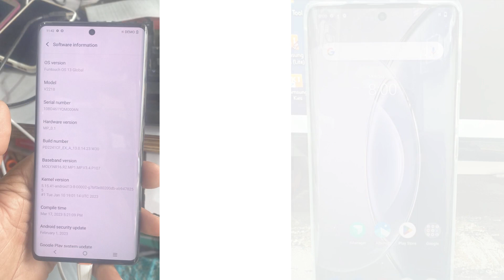Vivo X90 v2218 DEMO Unlock Paid Service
Note : This Service Only For indian Mobile Shopkeeper's ❗

All OnePlus SUPPORTED ✔️
OnePlus Flashing
OnePlus FRP Unlock
OnePlus DEMO Unlock
OnePlus Pattern Unlock
OnePlus Hang On Logo Fix
OnePlus Auto Recovery Fix
OnePlus Restart issue Fixed
OnePlus System Corrupted Fix
OnePlus China To Global Convert
OnePlus Network Unlock But T-Mobile Not Support
All HUAWEI - HONOR SUPPORTED ✔️
HUAWEI | Honor Flashing
HUAWEI | Honor FRP Unlock
HUAWEI | Honor DEMO Unlock
HUAWEI | Honor Pattern Unlock
HUAWEI | Honor Network Unlock
HUAWEI | Honor Hang On Logo Fix
HUAWEI | Honor Auto Recovery Fix
HUAWEI | Honor HUAWEI ID Unlock
HUAWEI | Honor Restart issue Fixed
HUAWEI | Honor System Corrupted Fix
HUAWEI | Honor China To Global Convert
Vivo All Model's official Unlocking
Vivo Tvs Unlock
Vivo FRP Unlock
Vivo DEMO Unlock
Vivo Pattern Unlock
Vivo EMI Lock Bypass
Vivo Finance Lock Bypass
Vivo IT Admin Lock Bypass Only Bypass
Vivo Fix Auto Reset After Few Hours Only Bypass
SAMSUNG Network Unlock ✅
SAMSUNG FRP Unlock Service Remotely ✅
SAMSUNG / Lenovo TAB • MTK Device's Only 📲
SAMSUNG TAB Support 👇🔥
T225 -T220 - T225C -T225N -T227

Lenovo TAB All MDM Unlock 🔥
MDM Unlock
iT Admin Unlock
SureLock Unlock
Convert To Global
SureMDM Agent Unlock
XYLEM Learning App Unlock
Knox Magane Account Unlock
Andhra Government  Tablet Unlock
Haryana Government  Tablet Unlock
This Device is Managed By MAGNETARTRADINGPVTLTF
SAMSUNG Finance , KG , Finance Plus , MTK Phone Only Brom Mode ✅
SAMSUNG Finance Mediatek USB Port_1632 ✅
SAMSUNG Finance ❌ Mediatek Preloader USB Port_V1632 (Android) Not Support ❌

SAMSUNG KG+Finance + MTK 👇
Vivo Y21 - Y1s (Jio Sim Unlock)
REALME Flipkart Unlock Bypass
REALME X7 Flipkart ✔️
REALME X7 Pro Flipkart ✔️
REALME GT Neo Flipkart ✔️
REALME Narzo 30 Pro Flipkart ✔️
iPhone iCloud Bypass 🍎
🍎iPhone "Disabled" Unlocked
🍎iPhone "PassCode" Unlock
🍎iPhone "UnAvailable" Unlock
🍎iPhone "OPEN Menu" Unlock
🍎iPhone "Working Phone Forget Password" Unlock
✅ FULL SIGNAL
✅ FACETIME
✅ iCloud Login
- iPhone 5s, 6s, 6s Plus
All Xiaomi Mi -  SUPPORTED ✔️
Xiaomi Mi Mi Cloud Unlock
Xiaomi Mi Mi Account Reset
Xiaomi Mi Mi Account Bypass
Xiaomi Mi Flashing
Xiaomi Mi Pattern Unlock
Xiaomi Mi FRP Unlock
Xiaomi Mi System Corrupted Fix
Xiaomi Mi Hang On Logo Fix
Xiaomi Mi Restart issue Fixed
Xiaomi Mi Network Unlock
Xiaomi Mi China To Global Convert
Xiaomi Mi DEMO Unlock
Schematic Diagram Tool's and Hardware Solution
iC Finder
XinZhiZao
DZKJ Repair Tool
BORNEO SCHEMATICS
Mobifix Schematic Diagram
Wuxinji Hardware schematic
JCID Mobile Phone Repair Drawing
Miracle Schematics Pro Login 12 Months
Miracle Schematics Pro for Miracle Users